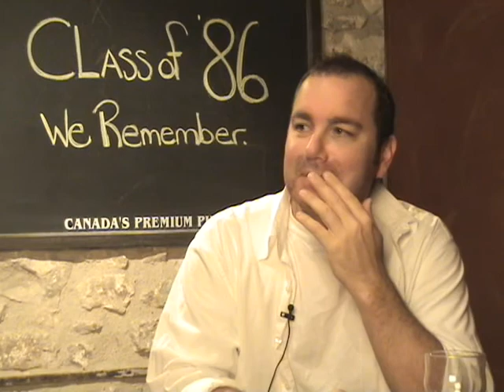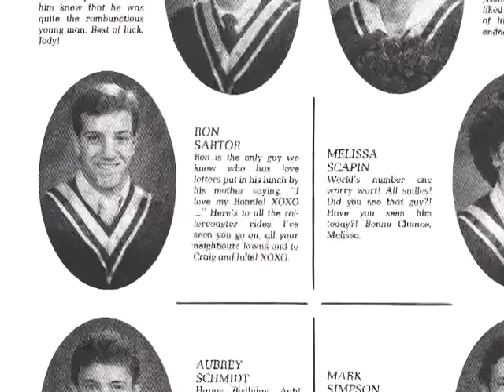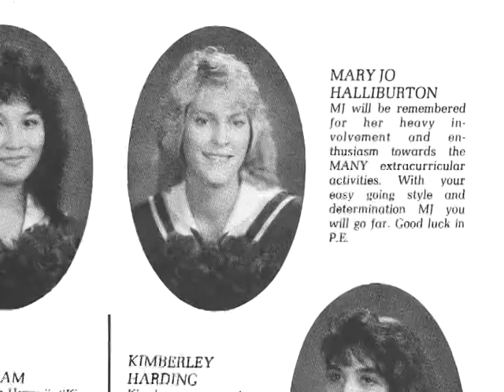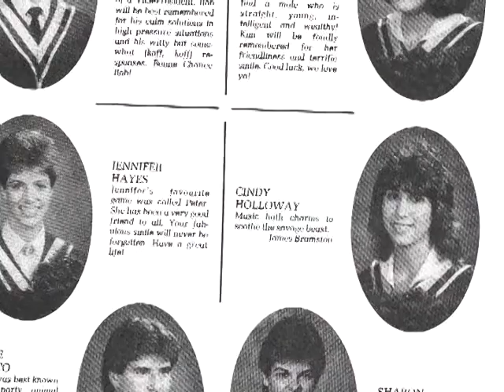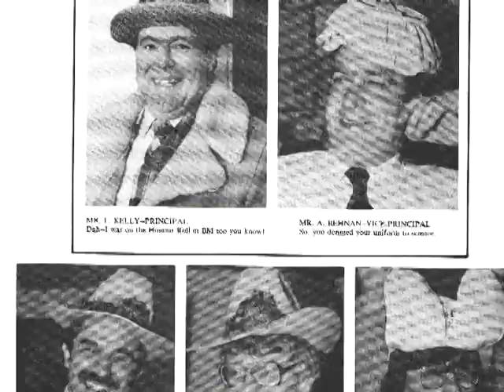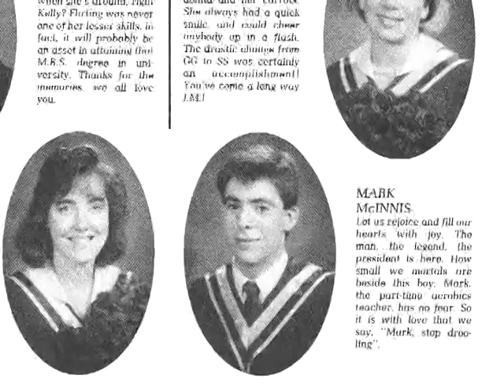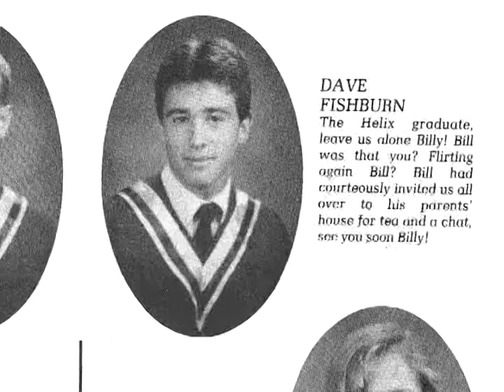For The Wheelers (1 of 3)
Bishop Macdonell Class of '86 remembers Jeff Wheeler. Voting, comments and video responses only on "For The Wheelers (3 of 3)". Please post your own video response, regards, condolences and thoughts for the family there.